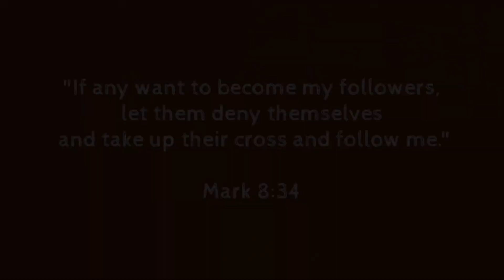St. Wojciech (60 Seconds with a Saint)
Follow the youth from St. Maximilian Kolbe Parish as they share about the saints found in their parish, whether in the form of a relic, a painting, or a stained glass window.

After surviving serious illness during childhood, St. Wojciech’s parents offered him to God as a priest for the granting of their prayers for his survival. His program of clerical reform led to his exile, but he preached the Good News and successfully converted many during his life of sleep on the floor, fasting, daily sermons, and visiting the poor.

Feast Day: April 23rd
Patron Saint of Poland and the Czech Republic